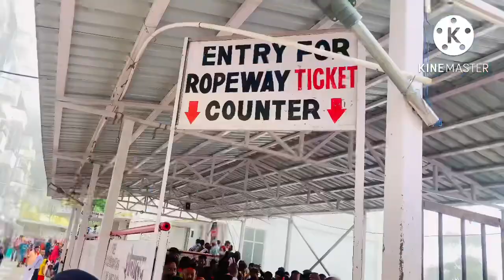माता श्री वैष्णो देवी यात्रा august 2022 ।। Mata Shri Vaishnodevi Yatra ।। As Vlogs।।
माता श्री वैष्णो देवी यात्रा ।। Mata shri Vaishnodevi Yatra August  2022 ।। A S Vlogs

श्री माँ वैष्णों देवी धाम यात्रा २०२२
Vaishno Devi Yatral How to
Shri Mata Vaishno Devi
vaisno devi trip in August